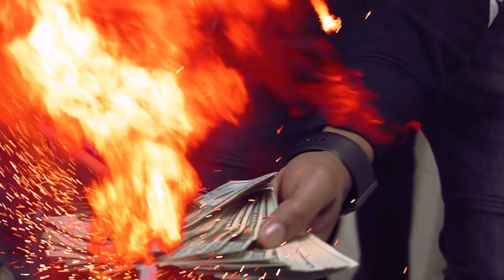Lah Raq - Silver Spoon ( OFFICIAL MUSIC VIDEO )